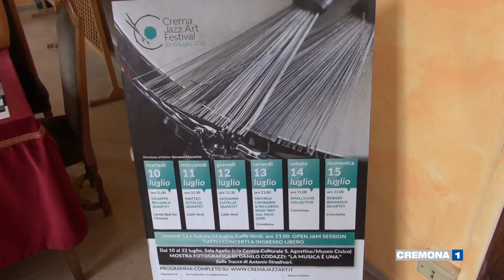Torna Crema Jazz Art Festival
In
arrivo la quarta edizione di Crema Jazz Art Festival.  Sei
giorni, da martedì 10 luglio a domenica15 luglio,  di concerti
gratuiti, master class , mostre  e proiezioni. Non solo musica
per un festival di grande attrattività , che accoglierà stelle
internazionali  e nomi di primo piano dela scena nazionale